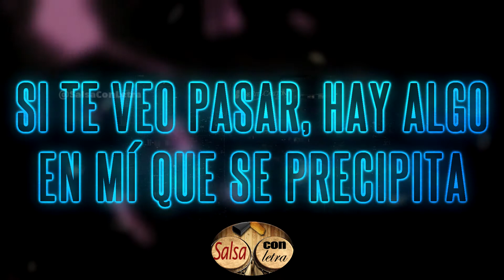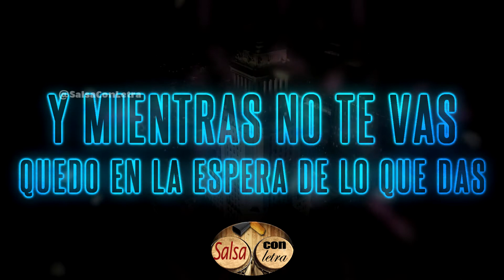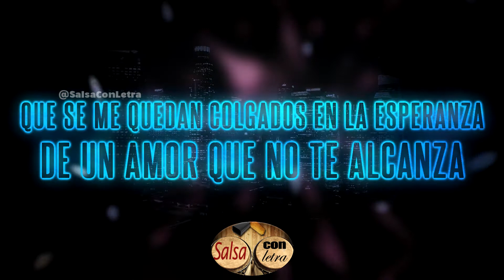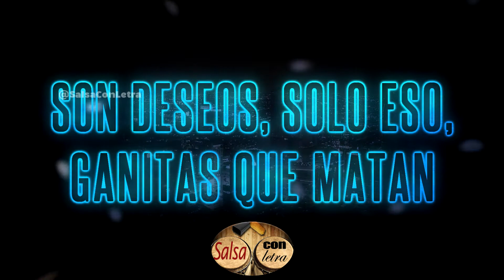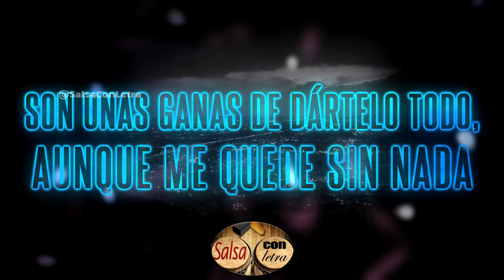Son deseos - Paulito Fg+letra (Salsa Con Letra) HQ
Para mayor información escríbenos al 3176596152